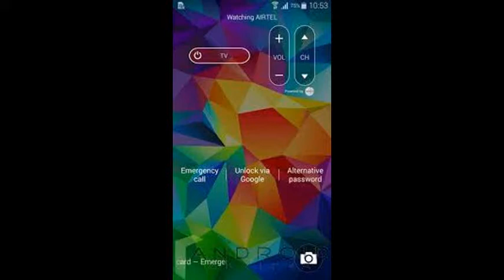[Locked Samsung Touch Screen]How to Unlock Samsung Phone without PIN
Use guide to remove lock screen of your Samsung Phone without data loss

Forgotten Password of Lock Screen Samsung phone or tablet? Don't worry,the Android Lock Screen Removal can help you removal the lock screen of your Samsung Galaxy S8/S7/S6/S6/Note/Ace.Within five minutes, you can use this android lock screen removal to remove up to four types of android screen lock types which are: PIN, Pattern, Password, and Fingerprints.

It works well with almost all android phones and tablets, such as Samsung, HTC, LG, Motorola, Sony, Google Nexus, Huawei,ZTE,ect

Read the use guide:
Remove Android's Lock Screen Pattern, PIN or Password

How to Recover Lost Data from Broken Samsung Galaxy